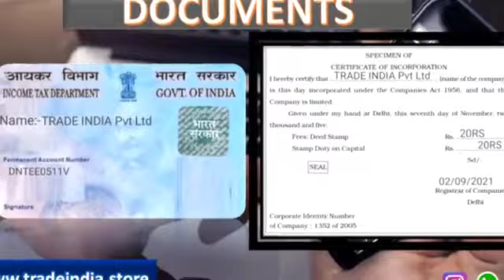Trade India plan | new roi plan | non working plan | new mlm plan | mlm business plan | MLM Expert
Topic ✅

Trade India
trade india plan
trade india business plan
trade india full plan
MLM Expert

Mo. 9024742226